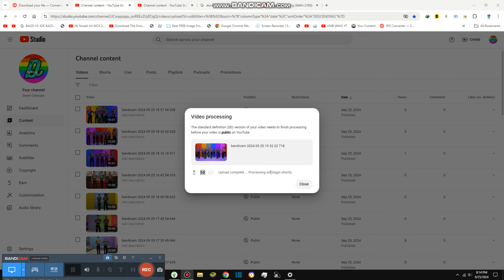Updating the Milestones {10,701}